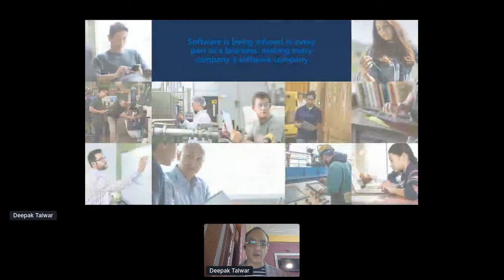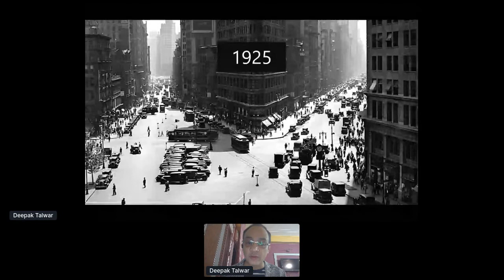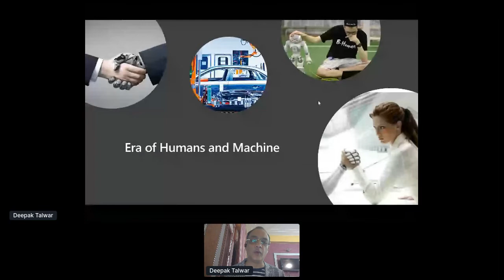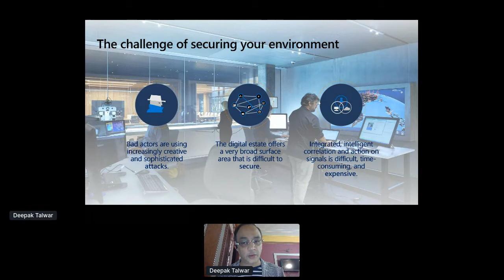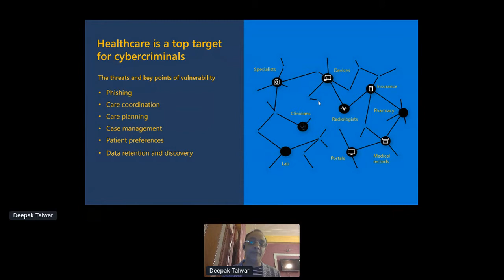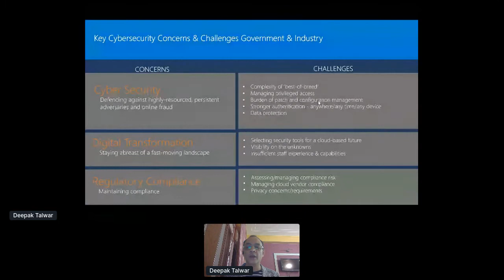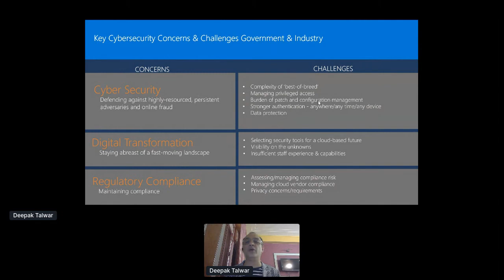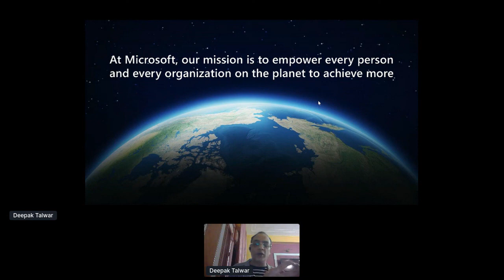Global IT Security (E-Conference)-Deepak Talwar, National Security Officer, Microsoft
You can find out all the online sessions of Global IT Security (E-Conference) 2021.